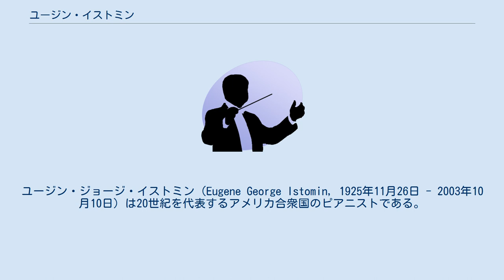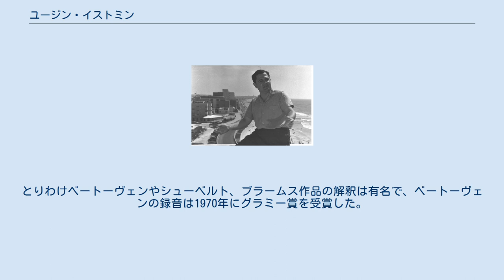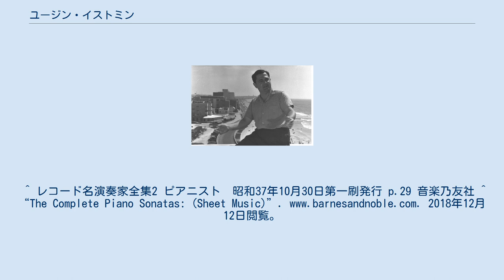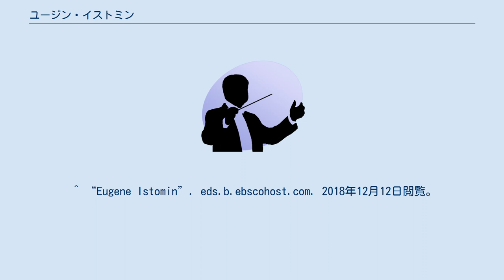ユージン・イストミン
ユージン・ジョージ・イストミン（Eugene George Istomin, 1925年11月26日 - 2003年10月10日）は20世紀を代表するアメリカ合衆国のピアニストである。
 ユダヤ系ロシア人を両親にニューヨーク市に生れた。
6歳から母親とともに公開演奏を行い、12歳でカーティス音楽学校に入学、ルドルフ・ゼルキンとミエチスワフ・ホルショフスキに師事。
1943年にレーヴェントリット賞とフィラデルフィア青年賞を受賞。
同年、ユージン・オーマンディ指揮のフィラデルフィア管弦楽団と共演してショパンの協奏曲を演奏してデビューを果たし、やはり1943年のニューヨーク・デビューでは、アルトゥール・ロジンスキ指揮ニューヨーク・フィルハーモニー管弦楽団とブラームスの「ピアノ協奏曲 第2番」を共演した。
 1956年に初来日し、日本縦断ツアーを行った。
 一般には室内楽のピアニストとして名高く、アイザック・スターン・レナード・ローズらとのピアノ三重奏団（スターン・トリオ）や、スターンとのペアなどで多くの録音を残した。
とりわけベートーヴェンやシューベルト、ブラームス作品の解釈は有名で、ベートーヴェンの録音は1970年にグラミー賞を受賞した。
 独奏者としても活動し、ロジャー・セッションズやアンリ・デュティユー、ネッド・ローレムらに作品を委嘱し、それらを初演した。
ユージン・オーマンディやブルーノ・ワルターらの指揮でオーケストラとも共演している。
 1975年2月15日に、カザルス未亡人マルタ・モンターニェスと結婚。
1980年にワシントンD.C.に移転。
1980年代と1990年代にアメリカ国内の30都市で、愛用のピアノと専属のピアノ調律師をしたがえ、演奏旅行を実行した。
 メトネルのピアノソナタ全集の楽譜がロシア以外で初めて発売されたとき、序文を寄せた。
2001年にフランス政府よりレジオン・ドヌール勲章を授与される。
2003年にワシントンD.C.の自宅で肝臓癌により死去。
死の数年前まで、演奏活動をノースフロリダなどの地方大学で行っていた。
^ レコード名演奏家全集2 ピアニスト　昭和37年10月30日第一刷発行 p.29 音楽乃友社 ^ “The Complete Piano Sonatas: (Sheet Music)”. 2018年12月12日閲覧。
 ^ “Eugene Istomin”. eds.b.ebscohost.com. 2018年12月12日閲覧。